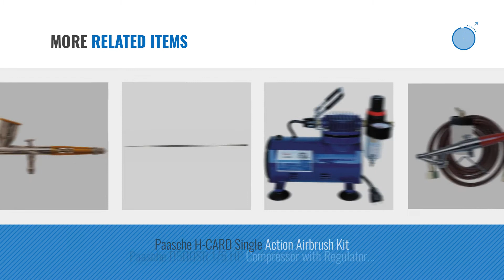Top 10 Paasche Airbrush Toys [2018]: Paasche H-SET Single Action Siphon Feed Airbrush Set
- New! 2019 Black Friday / Cyber Monday Airbrush Sets Deals and Updates.

Black Friday / Cyber Monday Paasche H-SET Single Action Siphon Feed Airbrush Set by Paasche Airbrush

Black Friday / Cyber Monday Paasche TG#2L Double Action Gravity Feed Airbrush, Less Accessories by Paasche Airbrush

Black Friday / Cyber Monday Paasche MIL-SET Double Action Siphon Feed Airbrush Set by Paasche Airbrush

Black Friday / Cyber Monday Paasche TG-SET Double Action Gravity Feed Airbrush by Paasche Airbrush

Black Friday / Cyber Monday Paasche VL-100D Double Action Airbrush & Compressor Package by Paasche Airbrush

Black Friday / Cyber Monday Paasche Airbrush Cleaning Kit by Paasche Airbrush

Black Friday / Cyber Monday Paasche R-75 Regulator and Moisture Trap by Paasche Airbrush